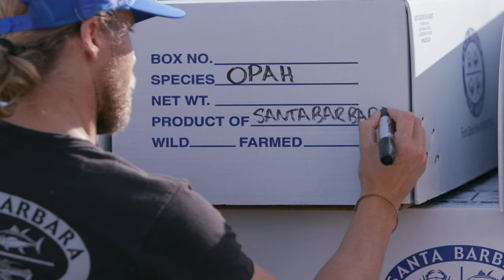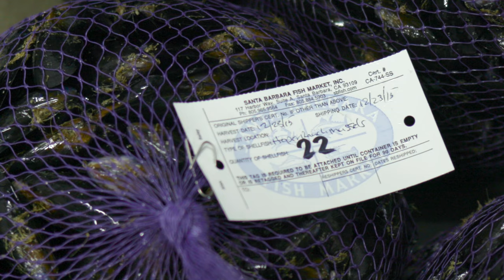Santa Barbara Fish Market - Behind the Scenes - Fresh Seafood From The Boat to You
When we say "Fresh Seafood from the Boat to You," we mean it. Get the behind-the-scenes look at why we love what we do every single day.